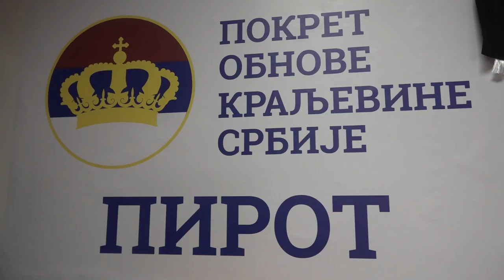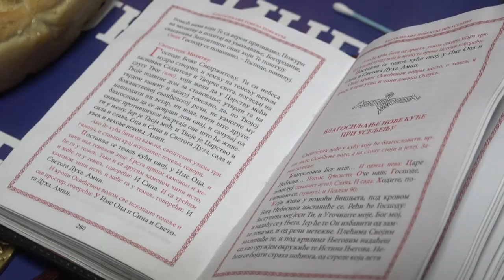OBELEŽAVANJE VIDOVDANA U GO POKS U PIROTU